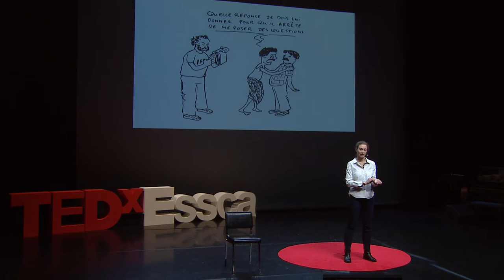Et si la tradition innovait ? | Lucie Vignon | TEDxESSCA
Un savoir authentique n’existe pas. Le savoir transmis n’est pas récupéré tel quel par l’apprenant, il est travaillé, recomposé, innové… Nous observerons ces transformations à travers le passage d’un savoir de médecine tibétaine sur trois générations de médecins pour démontrer qu’une tradition n’est jamais fixe, elle est vivante et que l’idée d’authenticité est un mythe.

Doctorante en troisième année d’Anthropologie à l’Université de Strasbourg, elle travaille dans la région himalayenne du Mustang, au Népal, auprès de médecins traditionnels tibétains. Ses intérêts portent principalement sur les manières plurielles de transmettre ce savoir médical, ainsi que les innovations à l’œuvre dans ces transmissions.

Générique : Amandine Ricart et Alexis Denis-Callier